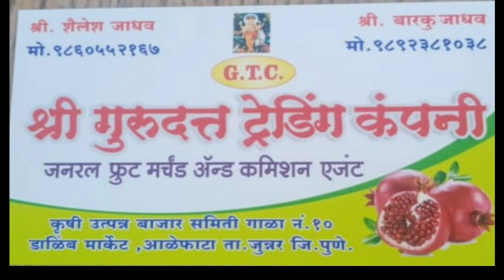Live डाळींब लीलाव आळेफाटा पहा आता घर बसल्या दि 14/06/2021